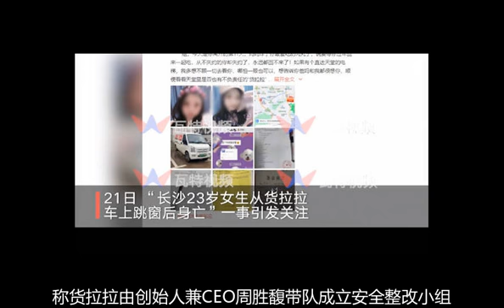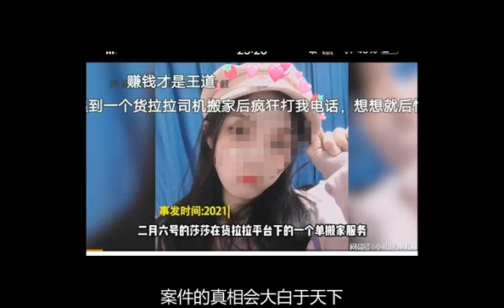货拉拉跳窗身亡女孩搬家视频曝光